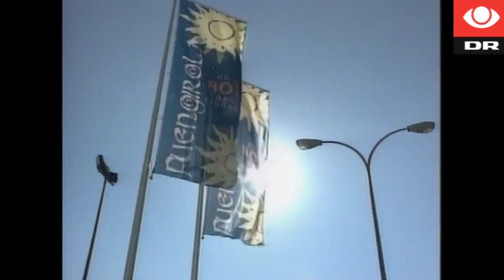Korrespondent: En stor politisk karriere - men armbevægelserne var for store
Peter Brixtofte var blevet et sikkert ministerkort, men faldt brat for tinderne, siger Christine Cordsen.